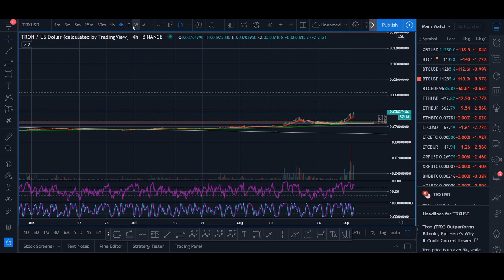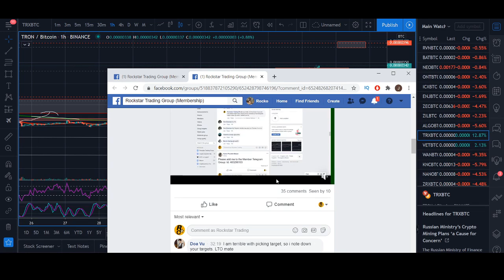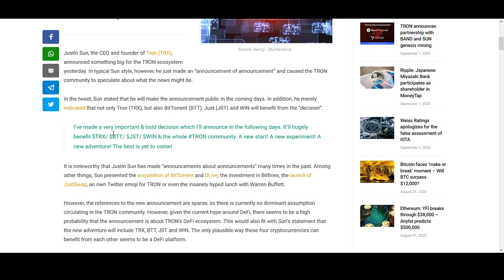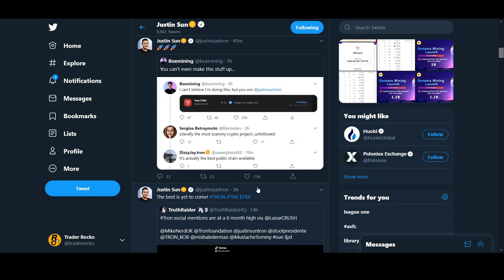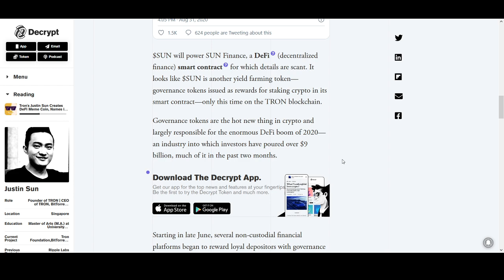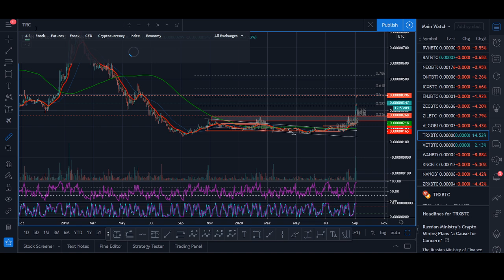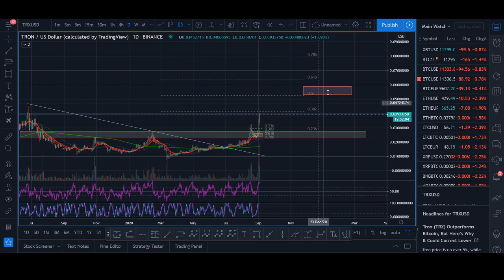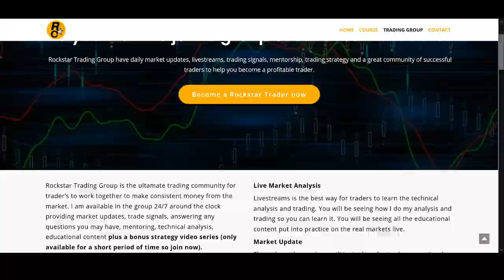How High Can TRON Go In 2020?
♥ BTC: 17isdB1axM3VB4w6kT4w53Kh7SHE24MeBv
♥ ETH: 0xb35c7a69c0f1aed0e017bf3f2e335868d82b01ef
♥ LTC: LayvBFb9dntcSsQrb8dKoWqd4B4mL8sooK

Regards,
Rocko